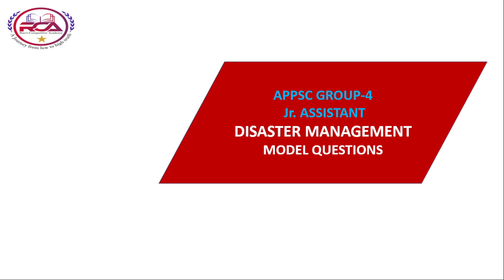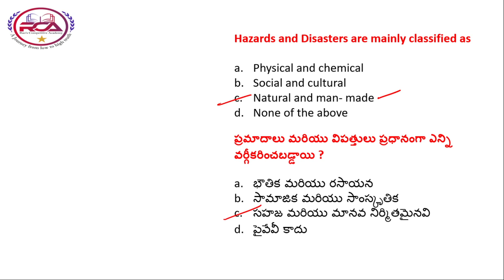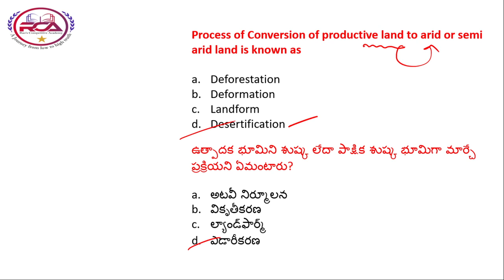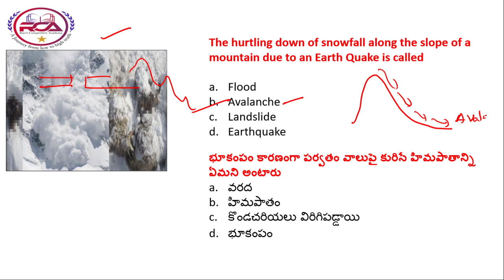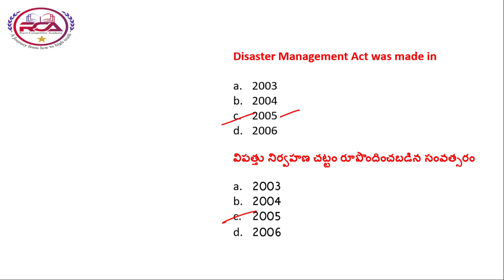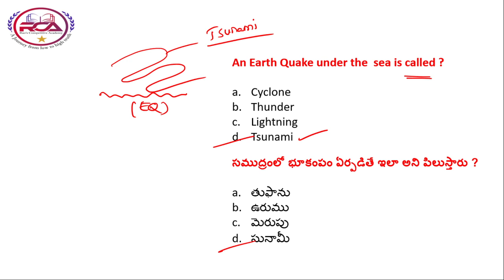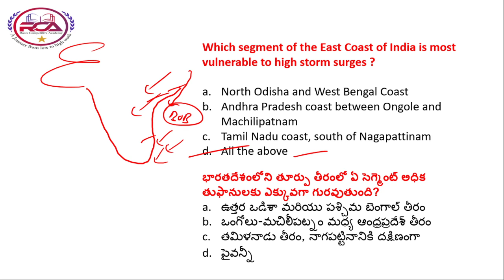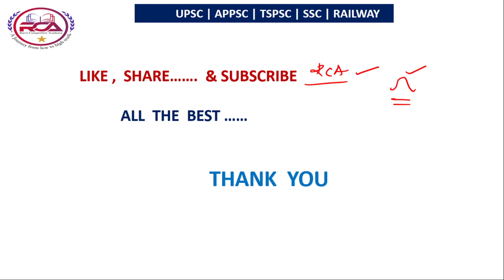APPSC GROUP - 4 |Junior Assistant |Disaster Management Important Questions|TSPSC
APPSC GROUP - 4 Junior Assistant cum computer Assistant - 2021
SYLLABUS & PAPER - 1 FREE ONLINE GS CLASSES . Like ., INDIAN POLITY, INDIAN ECONOMY & AP ECONOMY, INDAIN GEOGRAPHY & AP GEOGRAPHY, MODERN HISTORY OF INDIA , AP BIFURCATION ACT ,DISATER MANAGEMENT & SUSTAINABLE  DEVELOPMENT & ENVIRONMENTAL PROTECTION,SCINCE & TECHNOLOGY , GENERAL SCIENCE.

AP HIGH COURT  28 NOVEMBER 2021 SHIFT - 1 ANALYSIS

AP HIGH COURT  27 NOVEMBER 2021 SHIFT - 1 ANALYSIS